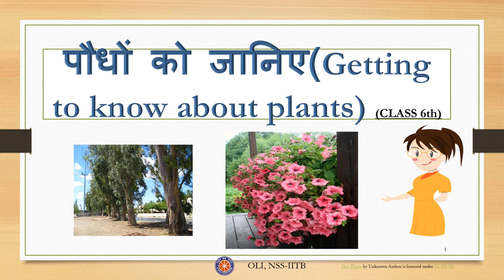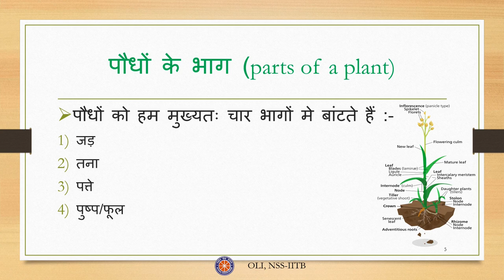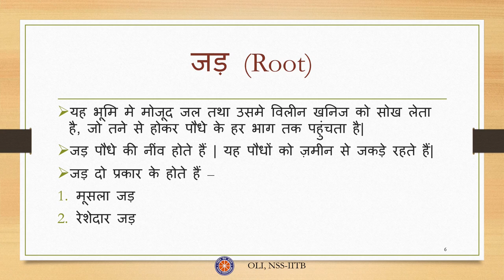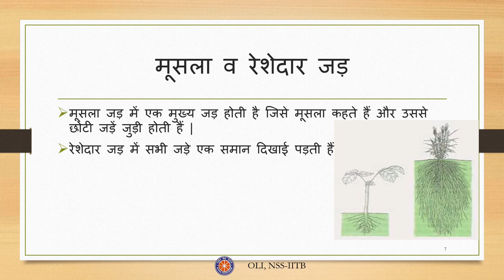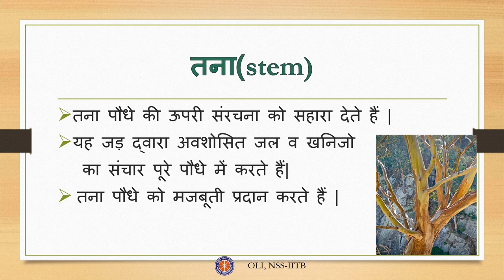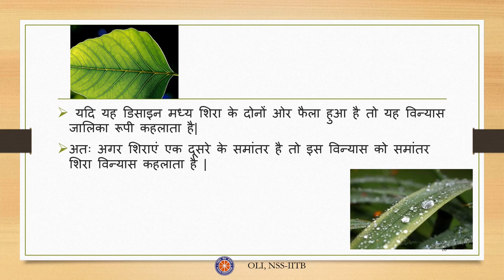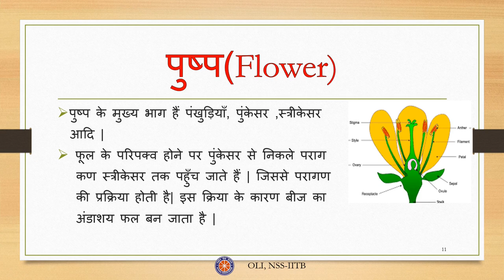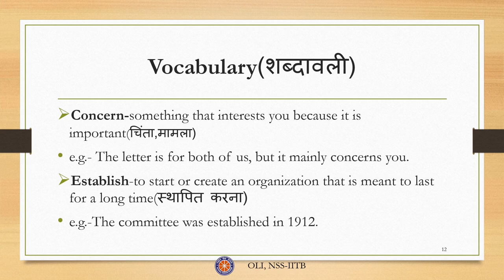पौधों को जानिए || Getting to know about plants || Hindi || Class 6 || Science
Credits:
Taught by: Jeevan Lal Rohitas
Reviewed by: Sakshi Kumari
Edited by: Ritik Kumar

Description:
In this video, we learn “Getting to Know Plants” for class 6 in Hindi. It covers details about types of plants and parts of a plant such as a root, stem, leaves, and flowers.

0:00 - Introduction to the topic
0:23 - Contents
0:46 - Types of Plants
2:22 - Parts of a Plant
2:44 - Root
4:13 - Stem
5:07 - Leaves
6:56 - Flowers
7:58 - Vocabulary
9:06 - Summary